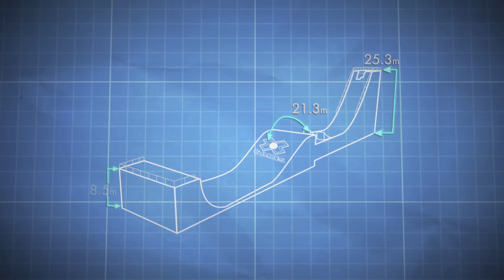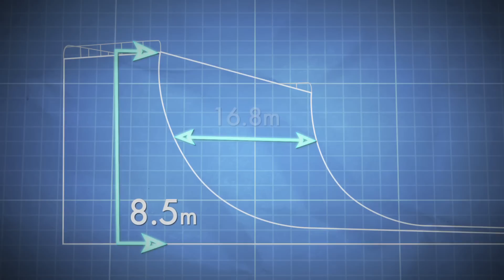Taking on the Mega Ramp with Tom Schaar | Gillette World Sport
Tom Schaar gives us incredible insight into how he prepares for taking on the Mega Ramp in the Red Bull X Games and talks about how he executed his gold-medal winning performance in the event.